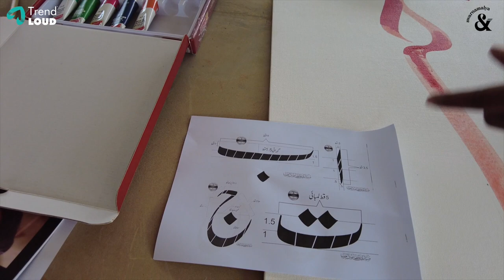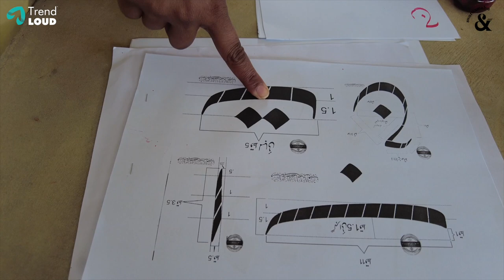Workshop On Persian Calligraphy | Swarnamalya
Hi Vanakkam, I am excited to show you all the workshop I attended. In our history books we always have a black-and-white history on sultanates and the Vijayanagara Empire. Though the Sultanates and Vijayanagara Empire had fights in war front, all of Deccan shared a common art form. One of the art forms is known as calligraphy. In this video, I have shared my experience in the Perso Arabic Calligraphy workshop. It was so refreshing and meditative to be a part of this workshop.

Inspiration is important for human growth. Making a fresh start, I will share my stories, love for the arts, books and literature, history as well as my insights into life. Something fun, entertaining, educational and hopefully inspiring. Something for everyone.